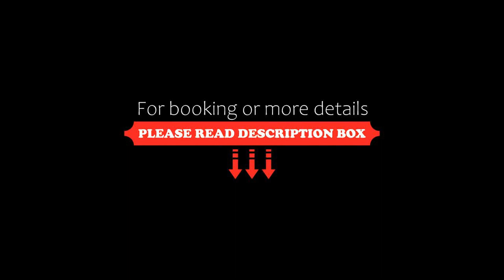Hotel Orthwein -kostenfreie Parkplätze-, Cölbe, Germany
About Property:
This family-run hotel set in the centre of Cölbe offers free wifi and free parking, as well as a covered terrace. The Kongresszentrum Marburg Nord Exhibition Centre is only 2 km from away.
The soundproofed rooms at Hotel Orthwein -kostenfreie Parkplätze- feature wooden furnishings a private bathroom and a flat-screen TV with cable channels. 1 complimentary bottle of mineral water is provided on arrival.
A breakfast buffet is served daily for a surcharge
Guests may enjoy hiking and...
Property Type: Hotel
Address: Kasselerstrasse 48, 35091 Cölbe, Germany
Searching For
1. Hotel Orthwein -kostenfreie Parkplätze- - Cölbe - Germany
2. Hotel Orthwein -kostenfreie Parkplätze- - Cölbe - Germany Address
3. Hotel Orthwein -kostenfreie Parkplätze- - Cölbe - Germany Rooms
4. Hotel Orthwein -kostenfreie Parkplätze- - Cölbe - Germany Amenities
5. Hotel Orthwein -kostenfreie Parkplätze- - Cölbe - Germany Offers and Deals
Audio Credit:
Track Title: Subway Dreams
Artist: Dan Henig